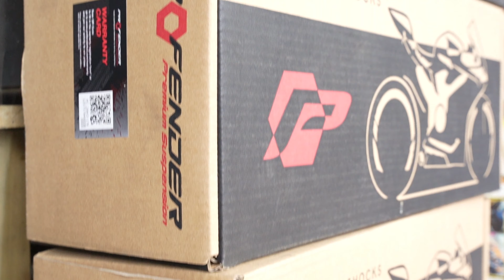Đón tiếp đại diện thương hiệu phuộc Profender Thailand sang thăm Việt Nam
✅ Sắp tới Sơn Q1 sẽ là đơn vị phát triển rất nhiều dòng phuộc Profender cho mọi dòng xe tại VN như : SH - Airblade - Exciter

✅SHOP ĐỒ CHƠI XE MÁY SƠN Q1 : Chuyên Nâng Cấp - Thay thế - Cung Cấp các mặt hàng đồ chơi xe máy CHÍNH HÃNG đầy đủ thương hiệu như : : 4road, Brembo, Galfer, Yss, Crg, Domino, Cnc, Titan,  Did, TWM, Frando, Bracuda, Ohlins,Nitron,K&N. V.v.v  sỉ và lẻ tốt nhất thị trường .
_____________Đại Lý Phân Phối PHUỘC PROFENDER CHÍNH HÃNG ______________
🔺 Siêu Tốc Độ tại 148 Trần Quang Khải Quận 1 . sđt : 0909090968
🔺BO NGUYỄN tại CẦN THƠ . sđt : 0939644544
🔺 Anh Thanh motowor Quận 5 . sđt : 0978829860
🔺 Huỳnh Vĩ Luân . sđt : 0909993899
🔺Tân Henni tại 31 Đặng Minh Khiêm, Phường 4, Quận 11 . sđt 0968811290
🔺Bảo 4road tại 134 Đinh tiên hoàng Phường đa kao , quận 1 . sđt : 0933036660
🔺Anh Ý Tân Thành tại 18 Hoàng Đức Tương Phường 4 , Quận 11 . sđt : 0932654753
🔺Anh Huy Mập . sđt : 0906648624
🔺 Nguyễn Trọng Hiếu tại Gò  Vấp . sđt : 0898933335
✅ Địa chỉ : 191 Nguyễn Chí Thanh, P12, Quận 5
✅ Hotline mua hàng : 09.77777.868 - Mr Sơn
✅ Ngân hàng ACB ( Á Châu Bank ) : 777.868 - Nguyễn Văn Sơn